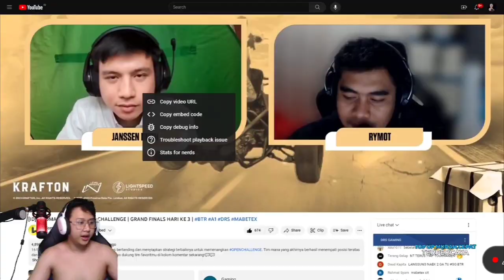ON FIRE‼️DUO EMAS LAPAR BOYCIL REBUTAN KILLS🔥BTR RV WWCD BANTAI MAB & DRS‼️Pubg Mobile